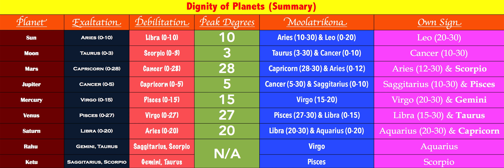Dignity of Planets 8 - Summary - Astrology Basics 58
In this video, we discuss the summary of the dignity of planets as per the degrees.

Please CLICK the NOTIFICATIONS BELL to keep getting instant regular emails when I upload any new video because I only upload them for you to see and enjoy and for me to learn.